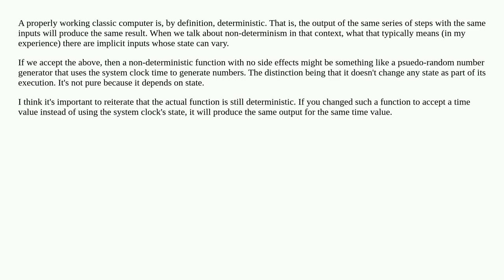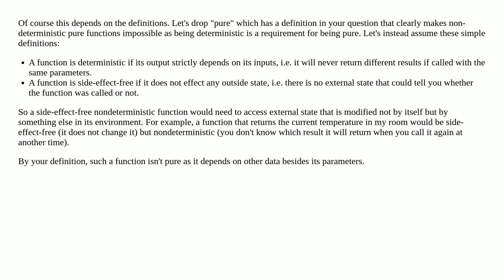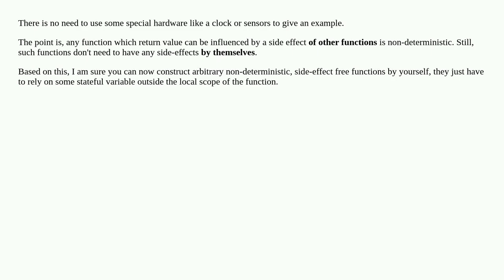Is there a non-deterministic function without side effects?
A special thanks goes out to the community

  functional-programming side-effect pure-function